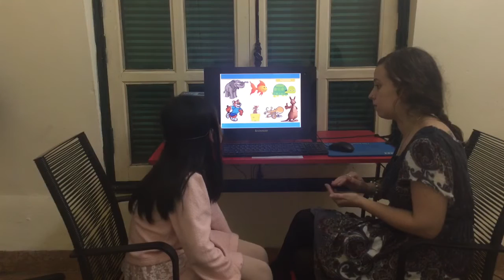CEC | Maple Leaf 1A12 | KG2_Test 1_March 2017 | Ngọc Linh